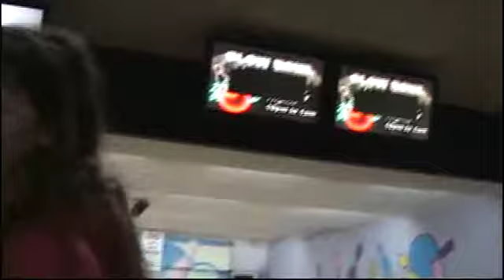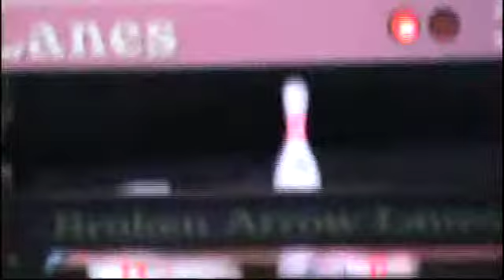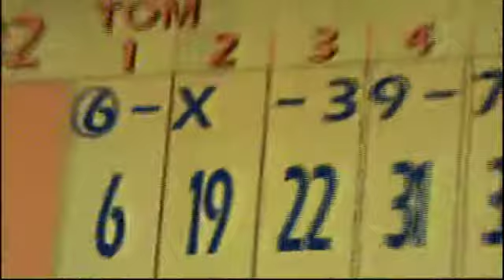bowling at broken arrow lanes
i fell at the bowling alley that you are watching